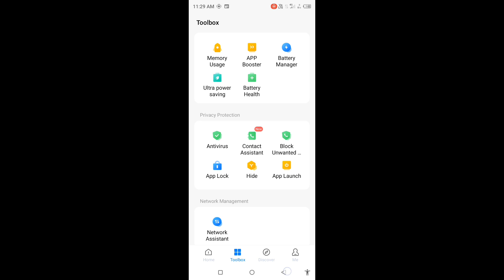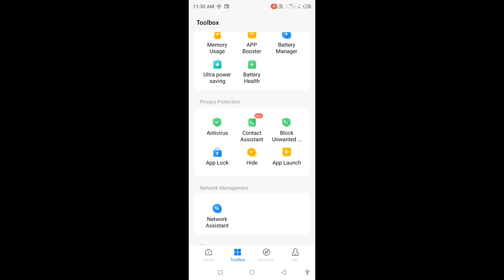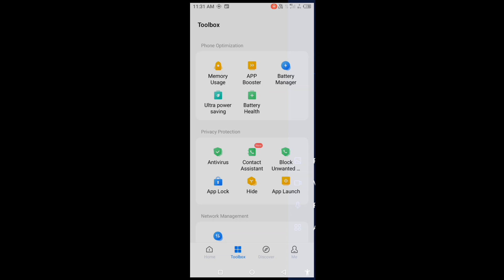itel phone me app hide kaise kare।how to hide app itel phone।itel phone app hide unhide kaise kare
is video me bataya gaya hai friends ki itel Mobile me app ko hide or unhide kaise kiya jata hai